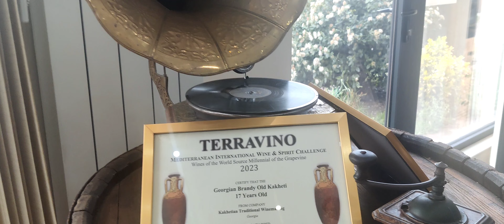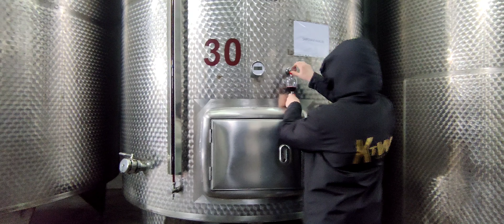The Wine factory in Kakheti🤩😵‍💫| Georgia ❤️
placestovisitingeorgia subtitlesavailable Placestovisitingeorgia Hello everyone, this video has English subtitles. Do check it out.

 In this video, I'm taking you to 📍Kakheti Wine factory.

If you didn't check my EP-01 Please press the below link😍😍